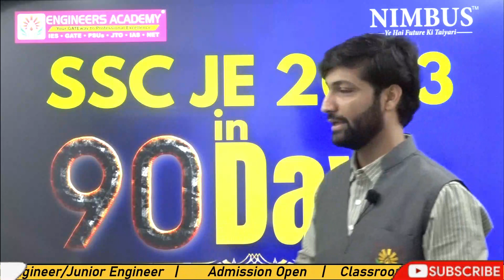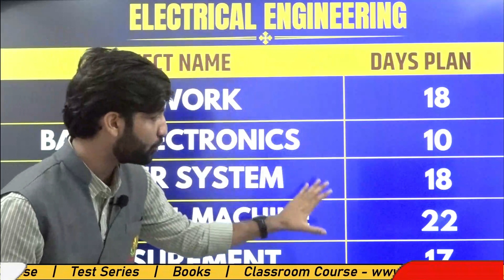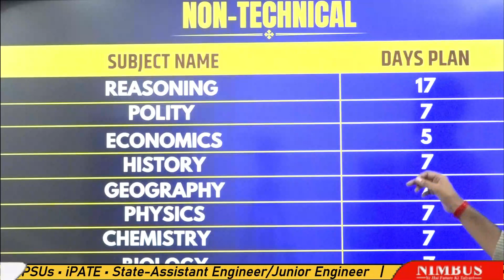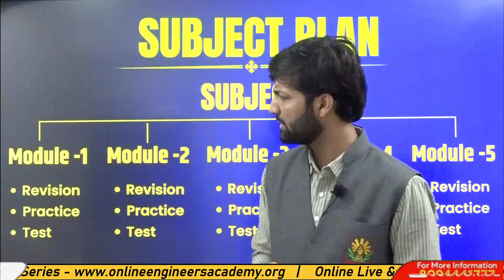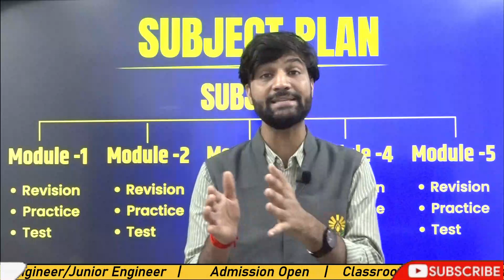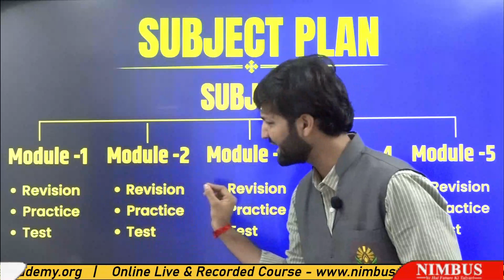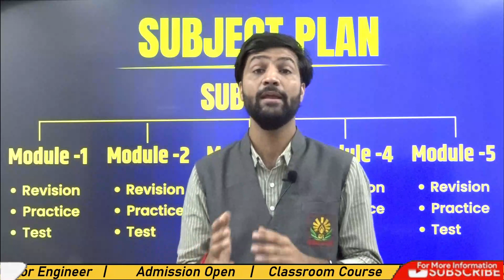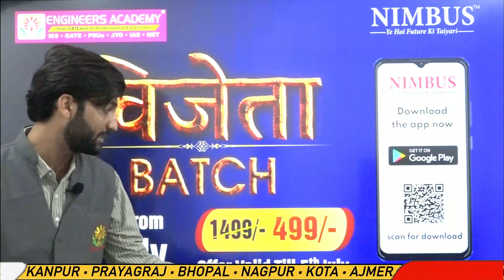Course Plan For Electrical Engineering Aspirants💥 विजेता Batch SSC JE 2023 💥 Join Now only 👆🏻@499₹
✅  विजेता Batch @499 For SSC JE   ✅

NIMBUS Learning is an initiative of the Engineers Academy in online coaching. Engineers Academy was established in 2011 and has fostered admirable heights to become one of the best coaching institutes in Jaipur, Delhi, Patna, Ranchi, Lucknow, and in other 15 cities of India where we are having 25+ coaching centers.